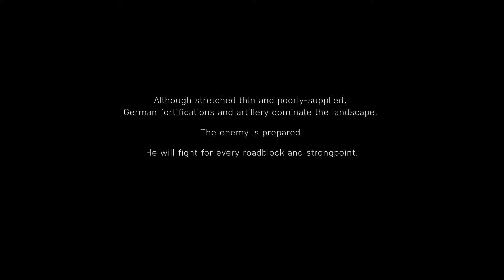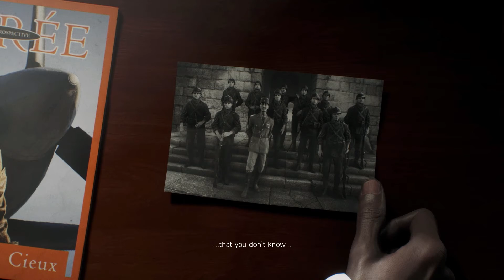Battlefield V War Stories Tirailleur | Liberté | Part 1 | Battlefield 5 Mission 3 PC Gameplay